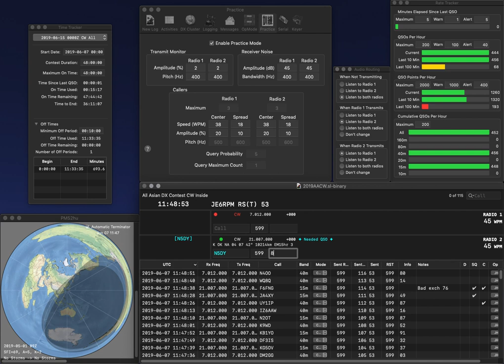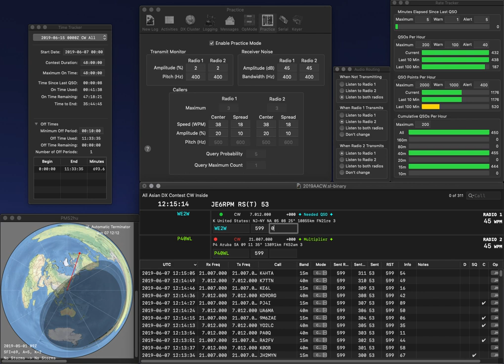20190607 2BSIQ practice for AACW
Six errors due to fat finger. Rate is not so good...